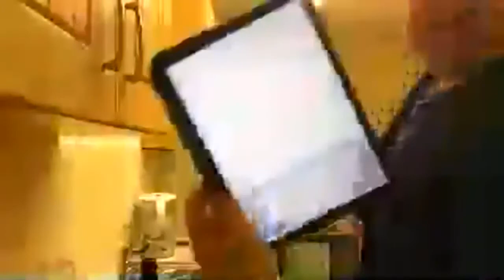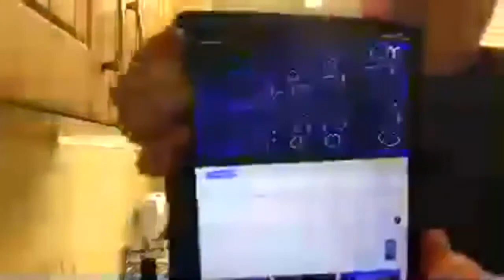09/03/21 seasideMARK is steaming